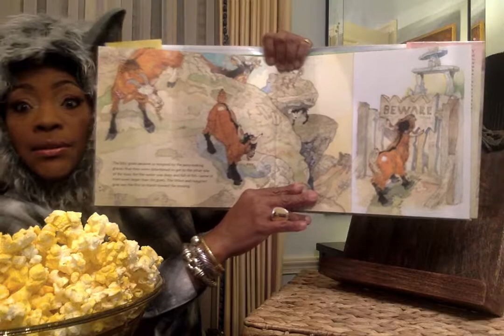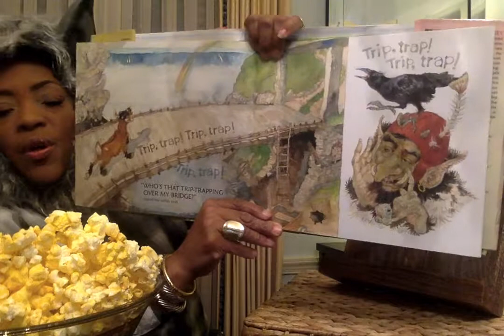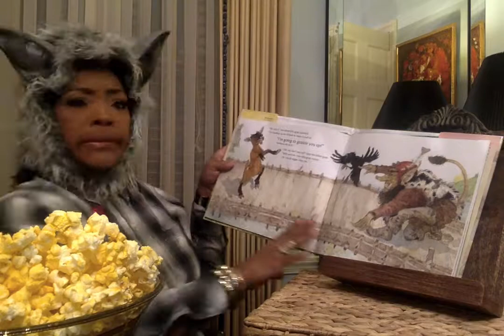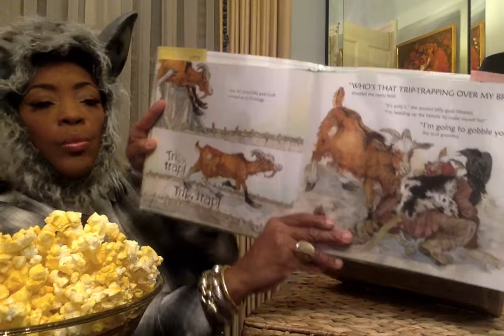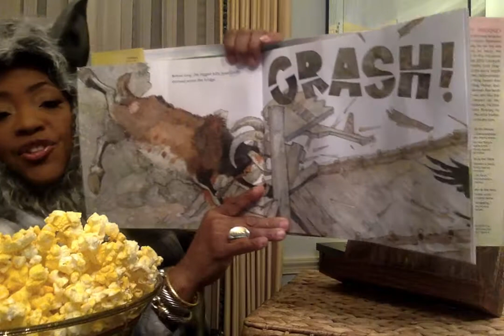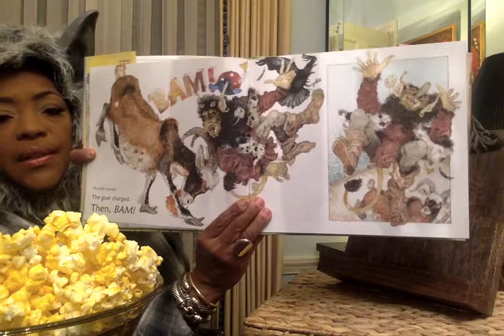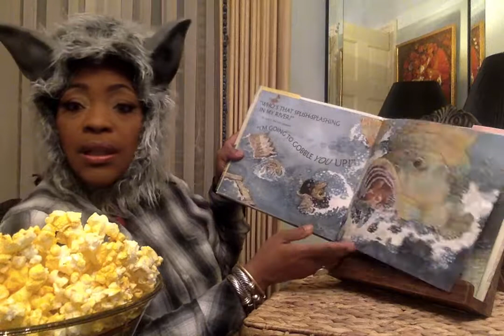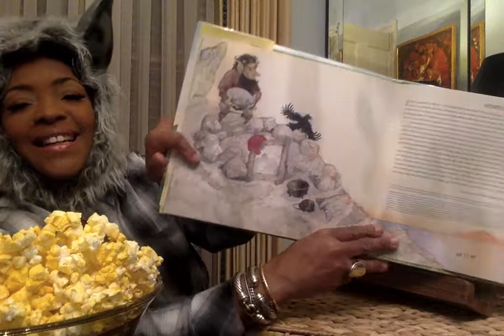The Three Billy Goats Gruff (Playlist - Read With Me, Ms. V.)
Change is the enemy of the troll, progress and difference strike fear into the heart. For most, the motto of the Three Billy Goats Gruff is that we shouldn't be too greedy. The troll could've had a good feed if he settled for the little or medium goat but he got greedy, waited for the big fella and got his behind kicked! Being a bully never pays...little bullies become big bullies...Stop it now!!!

Ms. V

Channel Art created by:
Mz. Bam It's My life her YouTube link is: